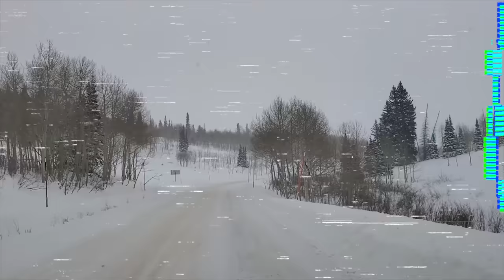SHE'S SUPER SICK and RIVALRY BASKETBALL GAME!